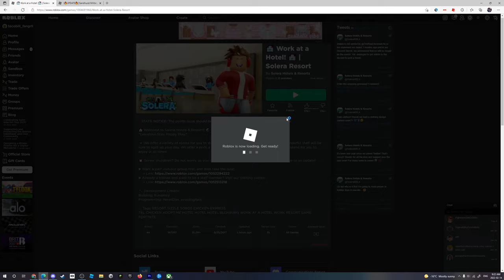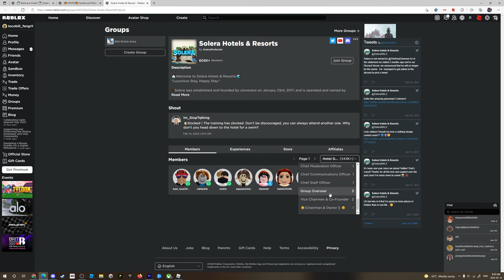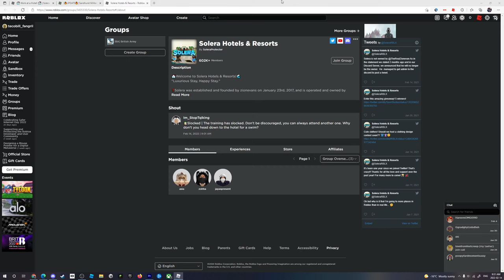i hate roblox hotel games